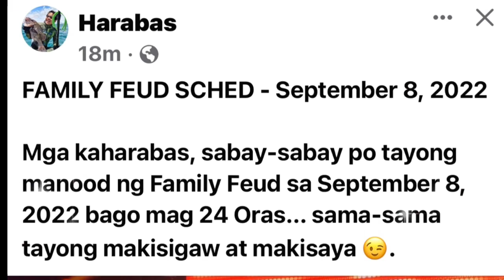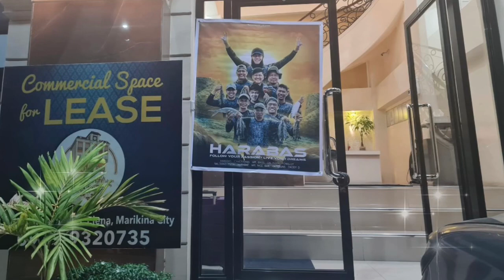MGA KA-@Harabas SEPTEMBER 8 NA ANG AIRING sa